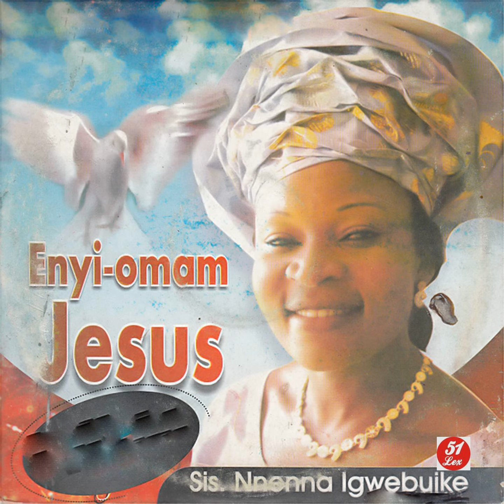Sis. Nnenna Igwebuike - Enyi-Omam Jesus, Pt. 2 (Official Audio)